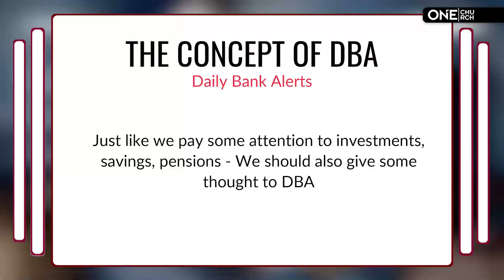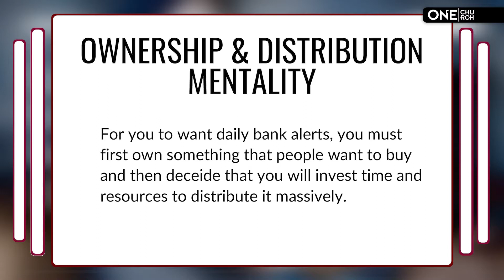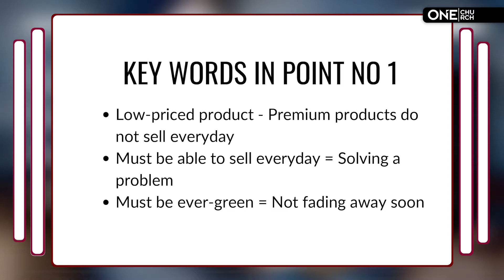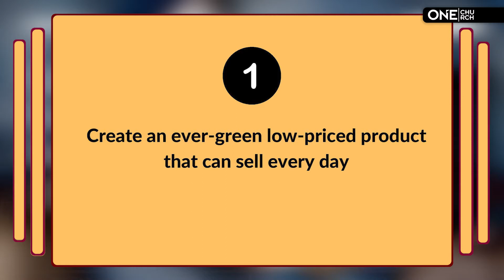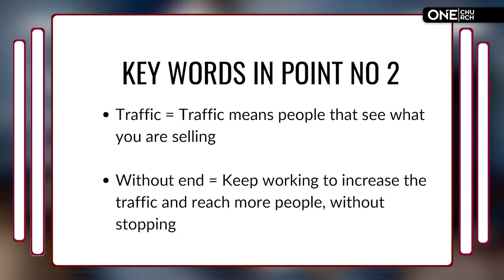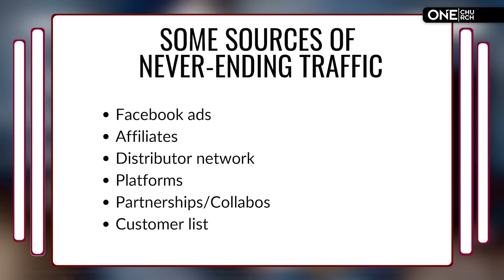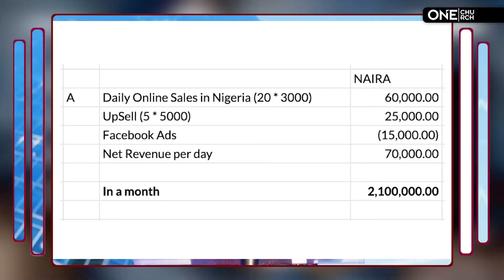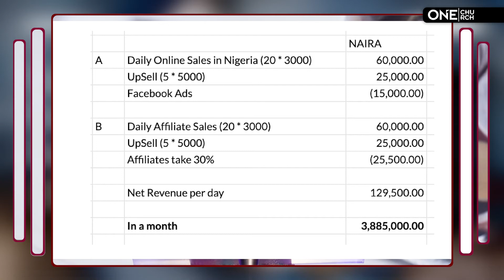Making More Money for the Family (Daily Bank Alert DBA) || Chioma Ifeanyi-Eze